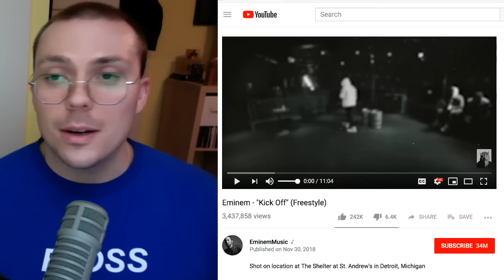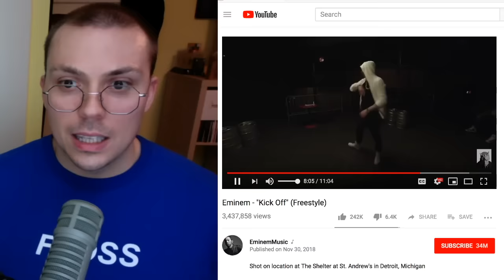Eminem - "Kick Off" REACTION / REVIEW